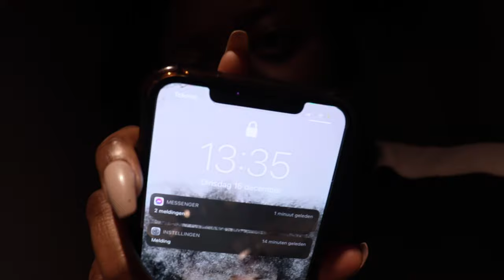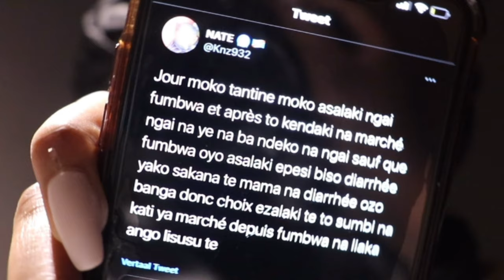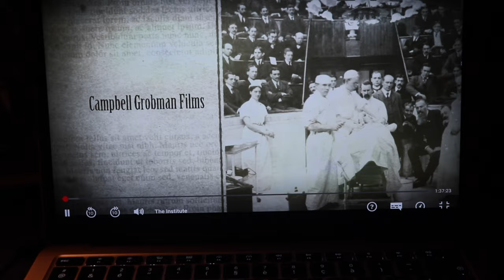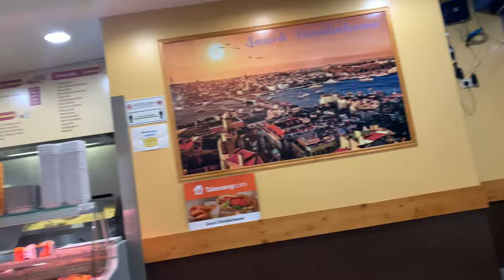VLOGMAS #3 - CHRISTMAS SHOPPING, STORYTIMES & MORE - Weekly Vlog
Hey guys! This is my third weekly vlogmas video!